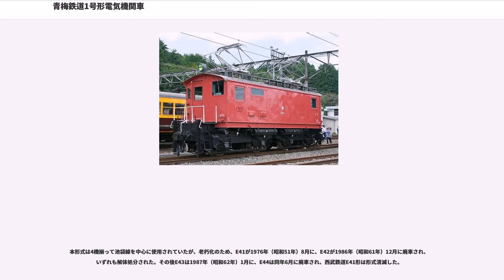青梅鉄道1号形電気機関車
イングリッシュ・エレクトリック製の電気機関車

青梅鉄道1号形電気機関車（おうめてつどう1ごうがたでんききかんしゃ）は、青梅鉄道（後に青梅電気鉄道に改称。現在の東日本旅客鉄道（JR東日本）青梅線の一部）が1926年（大正15年）から1929年（昭和4年）にかけて新製した直流用電気機関車である。

保有事業者である青梅鉄道の国有化に伴って本形式も国鉄（当時の鉄道省）籍へ編入され、後年一部がED36形の国鉄形式を付与されたのち、全車が西武鉄道へ払い下げられて同社E41形として就役、1987年（昭和62年）まで在籍した。

青梅鉄道が1926年（大正15年）10月、1927年（昭和2年）11月、1929年（昭和4年）10月の三度にわたって、イギリスのイングリッシュ・エレクトリック社へ発注・輸入した4両の電気機関車で、鉄道省ED51形など同じ「デッカー」の一族である。1926年製の1両が1号形1、1927年製以降の3両が2号形2 - 4とされたが、公称自重が1号形が37.0t、2号形が40.6tと異なったため形式が分かれたもので、製造年次によって細部が異なるものの、実質的に同形である。

前後にデッキを備えた箱形車体で、正面窓に対して乗務員室扉が向かって左側にオフセットされた配置が独特である。デッキは鉄道省ED51形と同様、台車が車体前後へ張り出したその上に設置されている。

機器室は中央廊下式で、IIサイド側に抵抗器を、反対側に制御器・空気圧縮機、電動発電機を配置した関係上、左右非対称になっており、これも本形式の特徴である。この設計は鉄道省ED51形と基本的に同様で、これを私鉄向けにダウンサイジングした本形式の素性を物語っている。私鉄向けの同系機も多く、秩父鉄道デキ1形6・7（1926年製）、総武鉄道（2代。現在の東武野田線）のデキ1形1 - 3（1928年製。後の東武鉄道ED3000形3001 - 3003）、伊勢電気鉄道の511形511・512（1928年製。後の近畿日本鉄道デ11形11・12）、東武鉄道のED10形101（1929年製。後の東武鉄道→近江鉄道ED4000形4001）といったところがあげられる。

主電動機は、出力97kWのDK-127であったが、架線電圧の昇圧にともなって127kWに改められた。台車は固定揺れ枕板台枠式の2軸ボギー台車である。

集電装置は菱形パンタグラフを採用し、1は1基のみの装備で落成したが、2以降は2基装備で落成している。1も後に2基装備に改められたが、1944年2月に予備部品確保のため、1基装備への変更届が提出されている（実際はそれ以前から1基が撤去されていた）。これにともなって、パンタグラフの装備位置は車体中央部に移されている。

導入後、時期は不明であるが青梅電気鉄道時代に同系の南武鉄道（現在の南武線）と貨物の一貫輸送を行うこととなり、南武鉄道が保有する電気機関車1001形（後の国鉄ED34形）に続いて1010形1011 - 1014に改番された。

第二次世界大戦中の1944年（昭和19年）に青梅電気鉄道が鉄道省（のちの日本国有鉄道）に戦時買収されることになり、本形式も国鉄籍となった。買収後も私鉄時代の形式番号のまま、青梅線や南武線で使用されたが、1011が1948年（昭和23年）11月に、1012が同年5月に廃車され、西武鉄道へ譲渡された。残った1013・1014は、1952年（昭和27年）に他の私鉄買収電気機関車とともにED36形 1・2に改称され、また主電動機をMT10（端子電圧750V時定格出力100kW）へ換装されたのち、1960年（昭和35年）2月に廃車され、同2両も西武鉄道へ譲渡された。

パンタグラフについては国鉄籍編入後も度々改造が実施され、1011はPS13、1012はオリジナルの大型パンタグラフを装備して西武鉄道に移ったと思われるが、1013・1014は装備改造によりPS14に換装された。さらに1957年（昭和32年）、ED36 1はPS13へ換装されるとともに2基搭載仕様に改造され、ED36 2はPS14装備のまま2基搭載仕様に改められた。

西武鉄道へは、前述のように2回に分かれて譲渡され、まずは1949年（昭和24年）4月に1012が、1950年（昭和25年）8月に1011が入線し、41形（旧番号順に41・42）と改称・改番。次いで1960年9月には国鉄でED36 1・2を名乗っていた2両も西武鉄道...